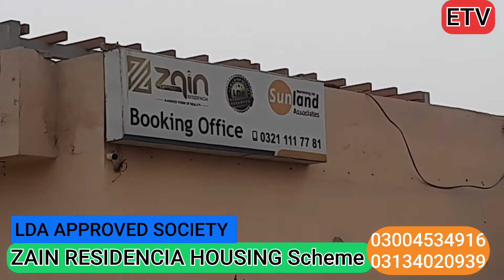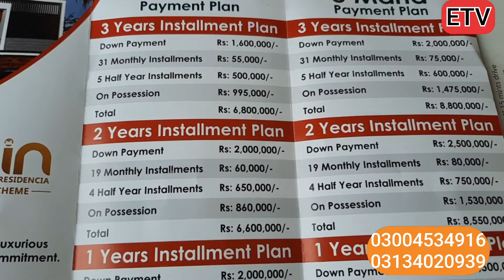ZAIN RESIDENCIA HOUSING SOCIETY LDA APPROVED PROJECT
zain Residencia housing society lahore Lda approved project

very cheap rates of property
gass bijli park commercial Masjid and LDA APPROVED SOCIETY
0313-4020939